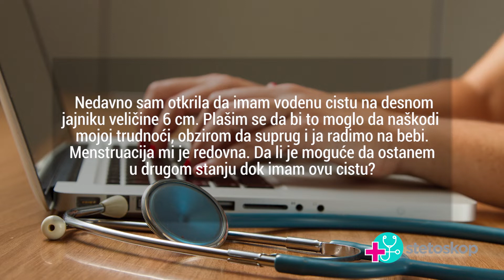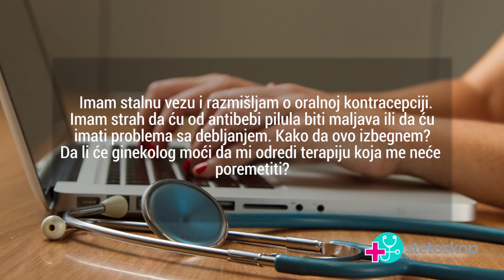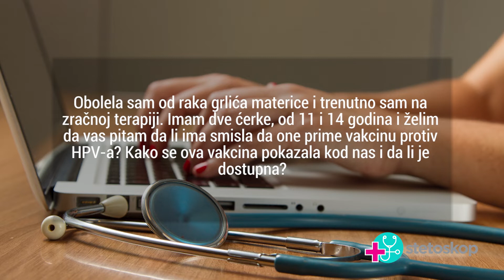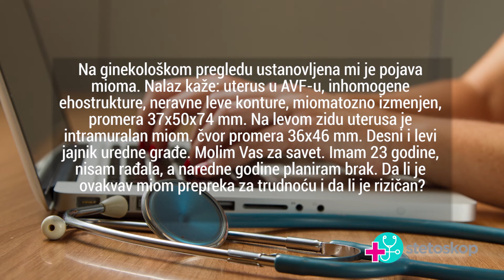TV STETOSKOP - 44. EMISIJA (dr Aleksandra Mladenovic, spec. ginekologije)